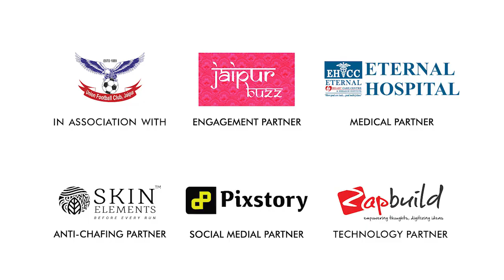Tuffman Jaipur 10K Powered By Indian Oil x CISF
"𝗦𝘄𝗮𝘀𝘁𝗵 𝗸𝗲 𝗽𝗿𝗮𝘁𝗶 𝗷𝗼 𝗷𝗮𝗴𝗿𝗶𝘁𝗶 𝗵𝗮𝗶𝗻, 𝘄𝗲 𝗵𝗮𝘃𝗲 𝘁𝗼 𝘀𝗵𝗮𝗿𝗲 𝗶𝘁, 𝘀𝗽𝗿𝗲𝗮𝗱 𝗶𝘁", 💪🏻💪🏻 says Sh. Ashish Kumar, Commanding Officer at Central Industrial Security Force - CISF at 8th Reserve Battalion, Jaipur. 🏰

Join him as himself is running along with his team at Tuffman Jaipur 10K Powered by Indian Oil on 8th January, 2023. 🏃🏻‍♂️🏃🏻‍♀️

It is surely going to be a memorable experience for everyone!
as only 2 days left to register.

Distances - 10K | 5K | 3K 💪🏻